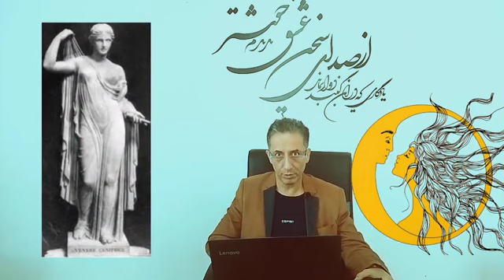Magi Deities are Penis and Vagina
The astrological symbol of the Magi deities are Moon and Star (sun). They have also symbols from body parts: Ahriman (father devil) is known as Penis , and his daughter Jahi (Jehu) is known as Vagina.